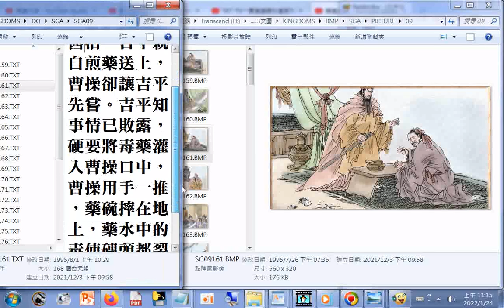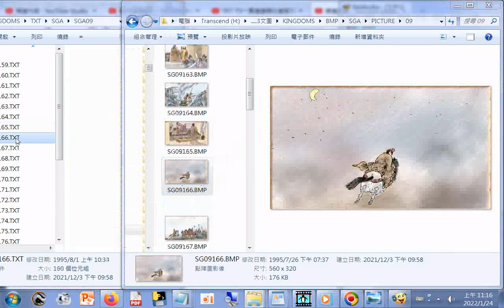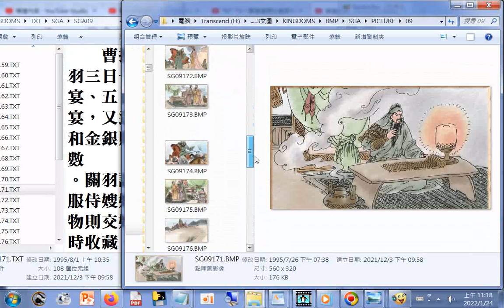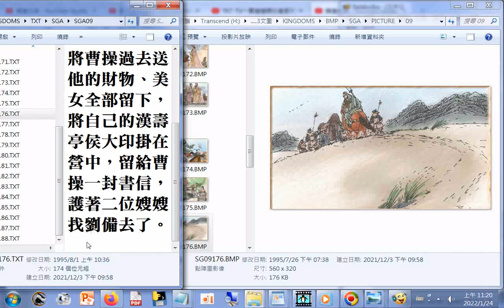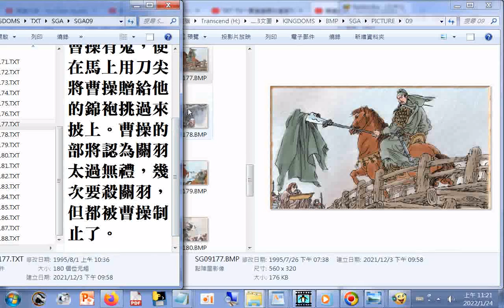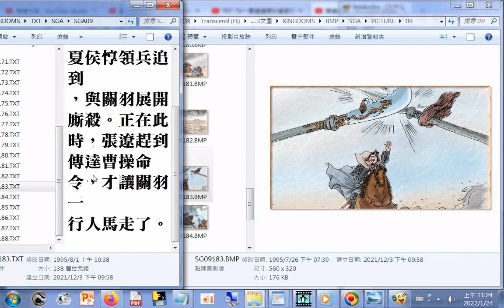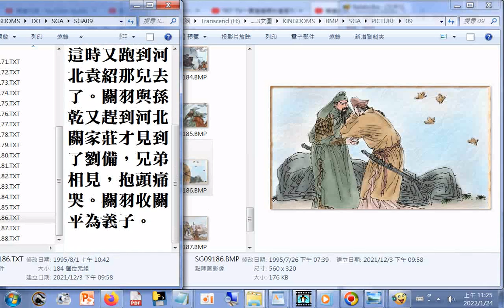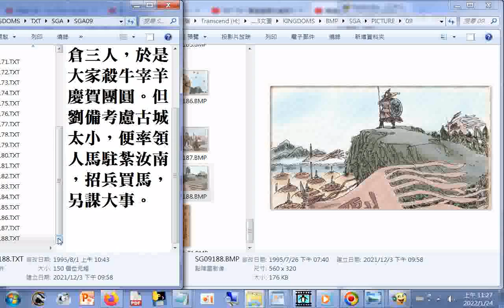一貫道武法律主之 關公、張飛事蹟(參考#三國演義及湖南人畫作)附加聲音是_#明明上帝...(認識老母娘對天有很好的整理共93頁用各個經書來談論老母 天和上帝的概念...適合剛入道和需講道之前賢)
(電腦程式部份讀音有誤或是未變音請自行搜尋文章明明上帝.pdf對照更正之)
桃園三結義劉、關、張團聚又新得武將人才趙雲(三國名將趙子龍)、周倉與義子關平 (現今推廣素食防疫環保救地球) 筆者附錄: 現今道劫並降，揚道於世化劫殃，有求孔孟聖道三寶心法就不枉費今生來世間。世間財世間用--生不帶來，死不帶去，或是給以後不相識的人用，但是得三寶心法卻能帶著走，在世能逢凶化吉、躲劫避難、改變命運，壽終能超生了死，離苦得樂，智者切莫入寶山而空手回。